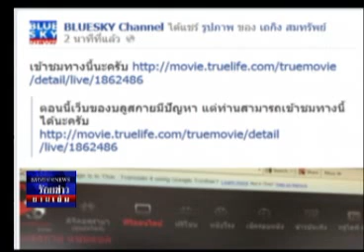ร้อยข่าวยามเย็น 26 06 56 เบรค3